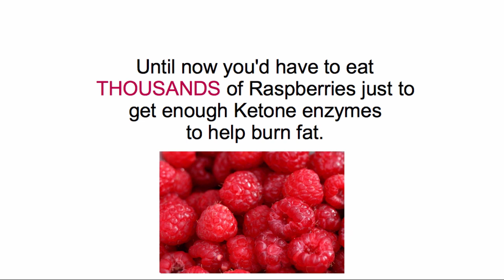Raspberry Ketone Plus Review - Weight Loss Products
Introduction:
Raspberry Ketone Plus is packed full of raspberry ketones, which are a natural phenolic compound found in raspberries. Raspberry Ketone Plus also includes grape seed extract, green tea, and apple cider vinegar. This unique and powerful ingredient blend has been attributed to breaking down fat, increasing metabolism, and reducing appetite in the body.

- Increase in energy levels
- Regulate your appetite
- Lose fat and slim down
- Increase your metabolism

Raspberry Ketone Plus should be taken twice a day with a regular diet. A good diet with exercise is always recommended for the best results.